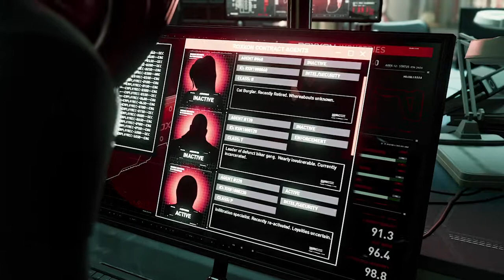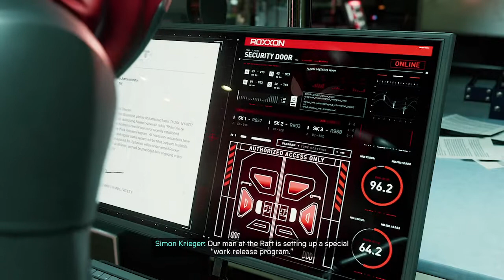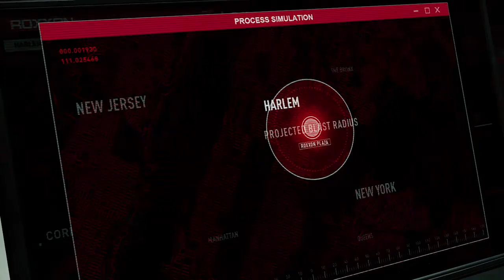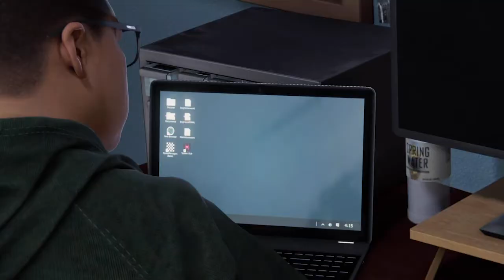BIG BOY IS BACK! | Marvel's Spider-Man: Miles Morales Part 11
Miles and Phin have a talk, but is rudely interrupted by Rhino.

The narrative continues from where Marvel's Spider-Man and its downloadable content The City that Never Sleeps left off, during which Miles Morales was bitten by a genetically-enhanced spider and gained powers similar to Peter Parker. A year after the first game's conclusion, Morales has trained under Parker, moved from Brooklyn to Harlem, and has fully integrated himself into the role of a Spider-Man, though he is still gaining experience and doubts whether he can live up to Parker's legacy. After Parker leaves to join his girlfriend, Daily Bugle reporter Mary Jane Watson, abroad as her photographer to cover the ongoing civil war in Symkaria, Miles is left as New York's sole webslinger. Now, he must balance supporting his mother Rio Morales and her campaign for City Council while defending both his new home in Harlem and the rest of New York City from a gang war between the Roxxon Energy Corporation and a high-tech criminal army called the "Underground", led by the Tinkerer. Before he leaves, Parker tells Morales that he has to be like his late father Jefferson Davis and walk on the path to becoming a hero for New York.